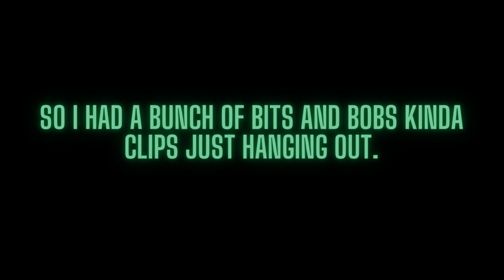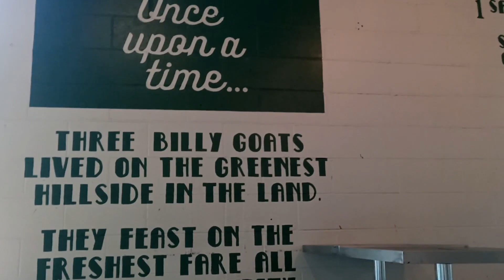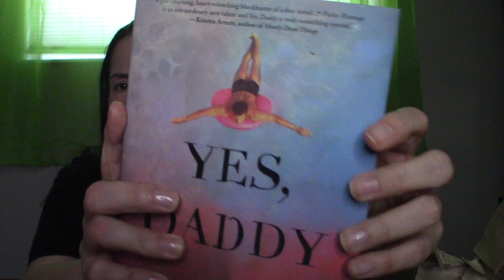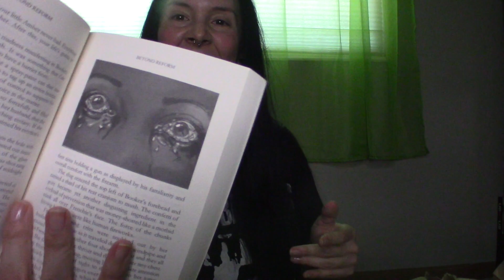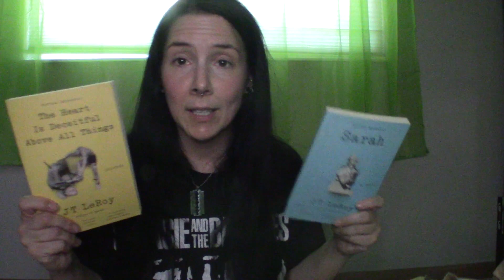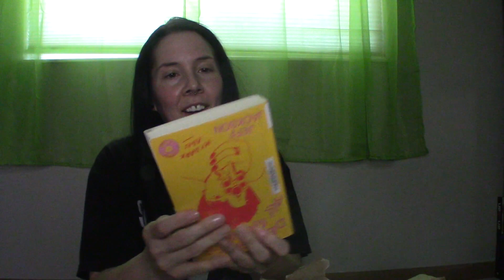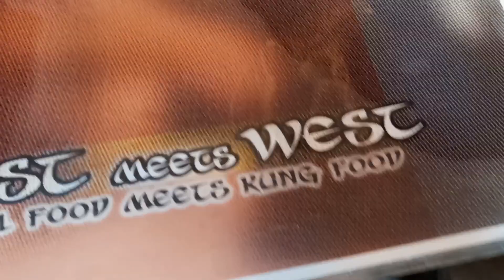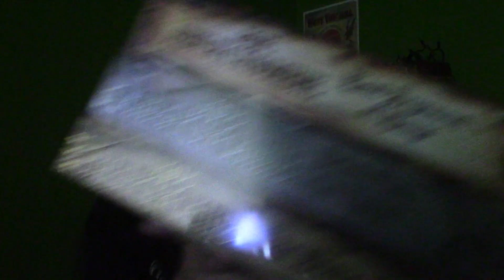Vlog 23 - Bits, Bobs....and a whole lotta book mail!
Give me a follow on Goodreads!

 When I am not reading, I like to crochet some horror goodies - check out my Poshmark store!